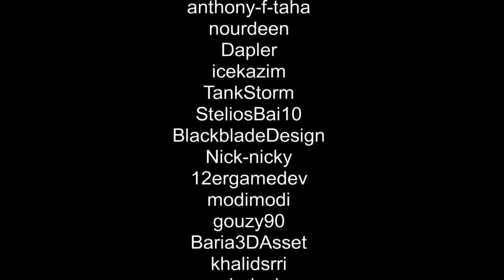Squishy Grape Vs Killer Beetles (Full Movie) (720p)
Starring: Squishy Grape
Genre: Sci fi/Adventure/Thriller
Director: Bradley Song (the Squishy Grape's boss)